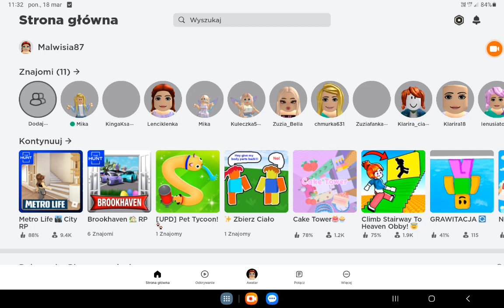okradam domy z Miką